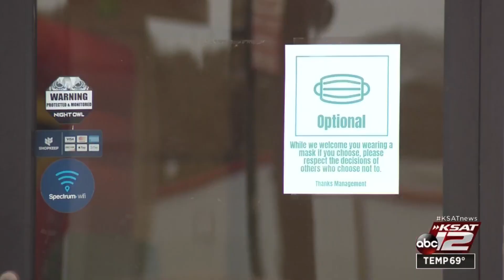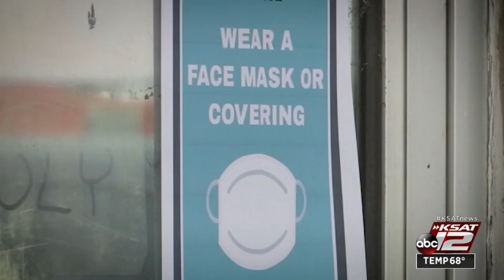Bexar County businesses make up for lost time this spring after governor lifts pandemic restrict...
For a year, businesses that are dependent on people gathering have been struggling to stay afloat. On Wednesday, many were able to reopen at 100% capacity.